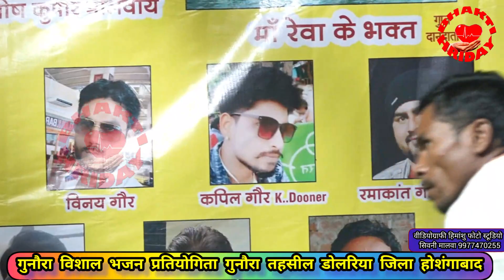गुनौरा भजन प्रतियोगिताllशिव आराधना भजन मंडल मान गांवll गुनौरा भजन प्रतियोगिता डोलरिया जिला होशंगाबाद